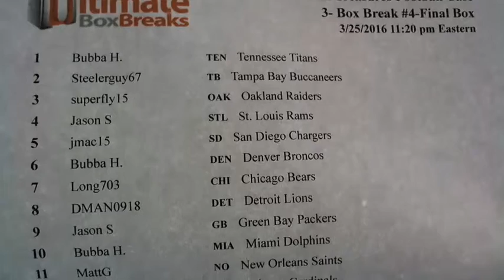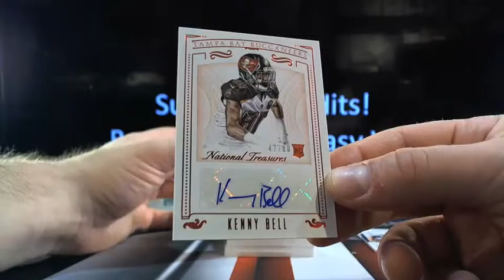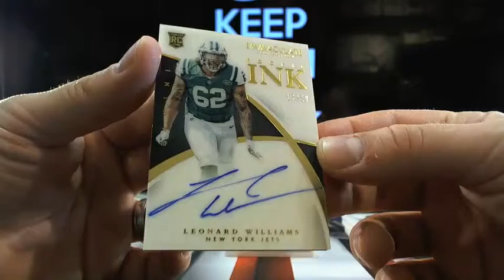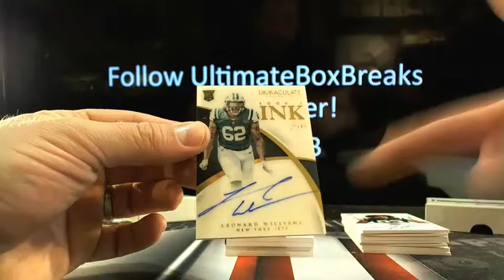UltimateBoxBreaks.com: 2015 National Treasures Football Case 3 Box Break #4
UltimateBoxBreaks.com: 2015 National Treasures Football Case 3 Box Break #4 - Captured Live on Ustream